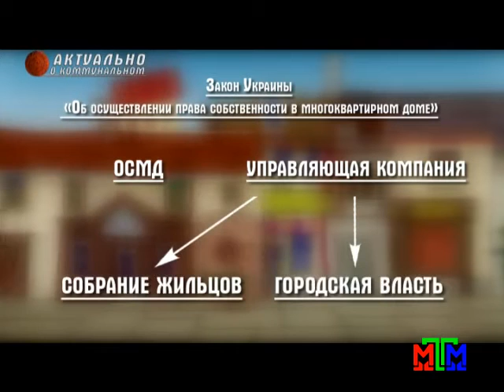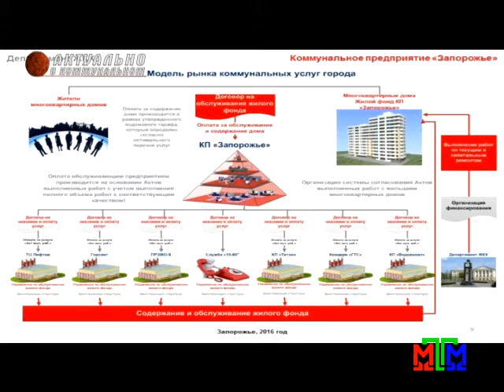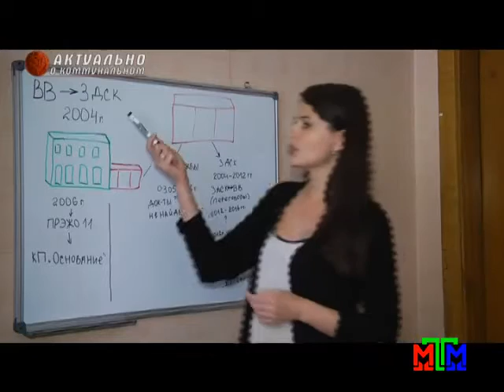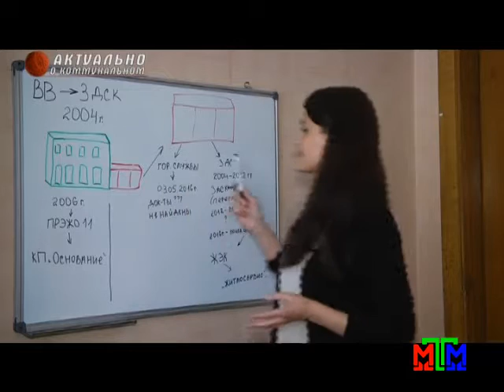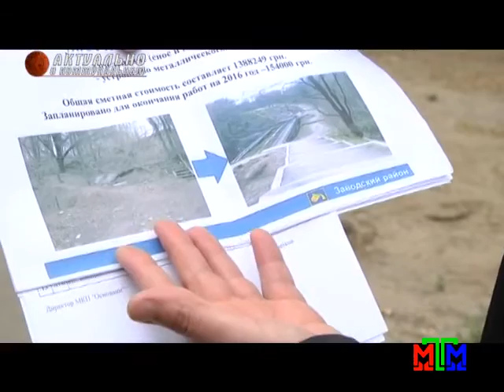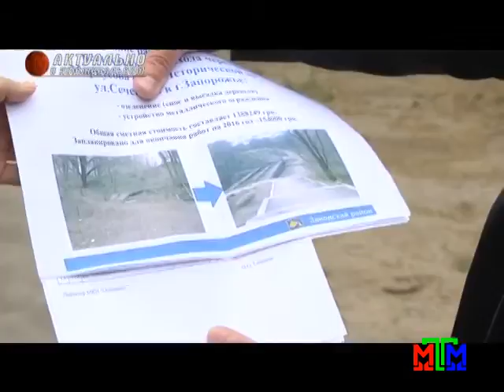Актуально о коммунальном - 06.06.2016